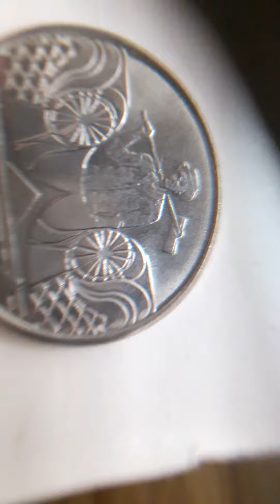5cruceiros erro mate 1991